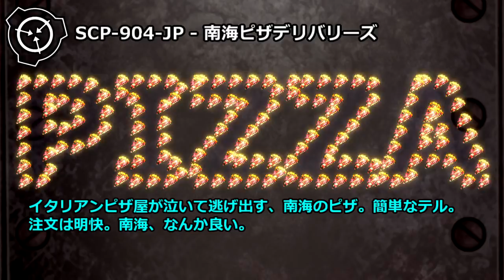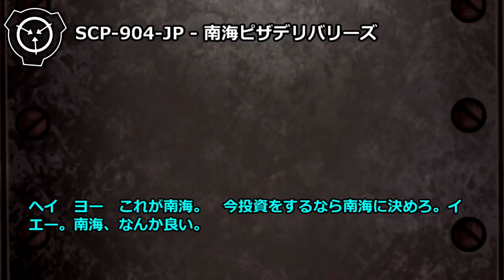【怪異251】SCP-904-JP - 南海ピザデリバリーズ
イタリアンピザ屋が泣いて逃げ出す、南海のピザ。簡単なテル。注文は明快。南海、なんか良い。